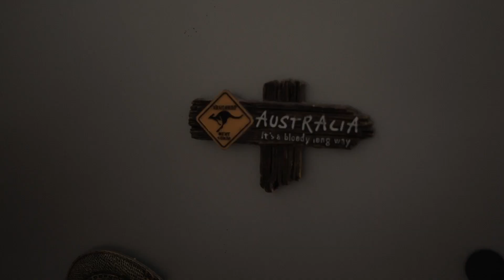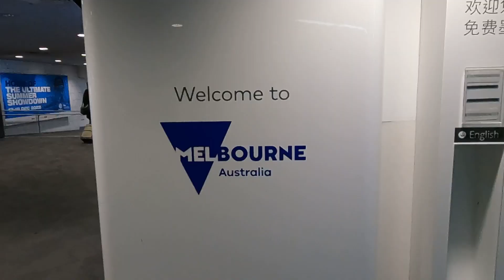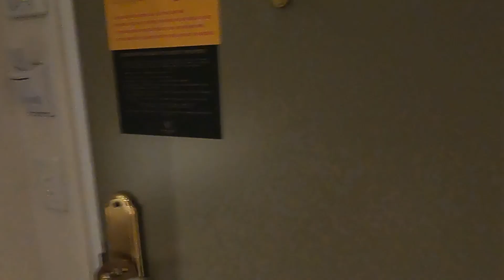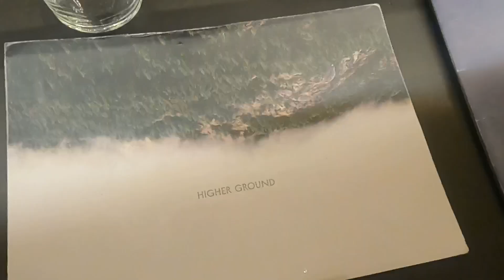MOVING to Australia Vlog | Almost missed our flight, stopped by police | Berlin to Melbourne Flight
THIS IS OUR 30 HOUR JOURNEY FROM BERLIN  TO MELBOURNE, MOVING TO AUSTRALIA.
We thought we were prepared but everything went wrong.

Content Of The Video:
00:00 Intro
00:35 4 am It's Too Early...
01:21 Food Preparation
02:22 On Our Way To The Airport
03:03 At The Airport | The Nightmare Begins
07:20 G'Day Australia!
09:02 First Day In Melbourne

We are big believers that life is too short not to follow your dreams. So in early 2020 we decided to buy and convert a van in Europe, to live in it full time and travel the world. The build was especially challenging for us since we had never worked with tools before or had any prior experience building things 🛠️
After 2 years living in it full time, we decided it is time for a change and we sold our van and got ready to move continents.
We Are Monasi, an international couple passionate about plant based food, music and specialty coffee.